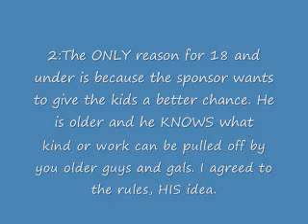Scale ClubRedline import tuner contest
I'm trying to go more in depth and explain it to everyone again.